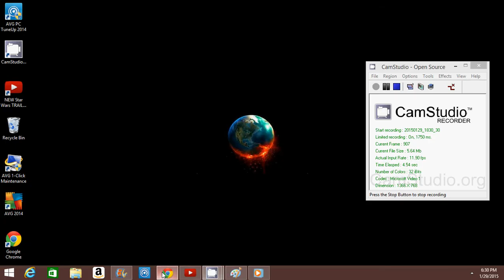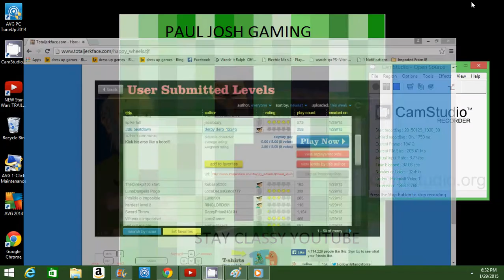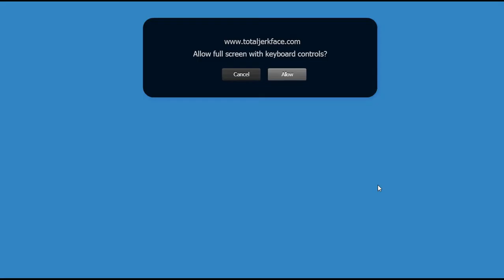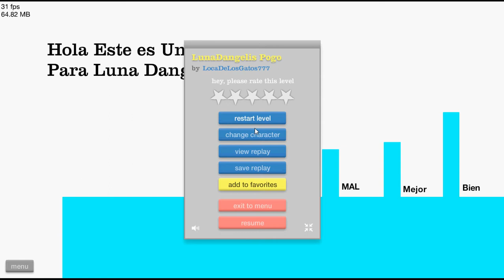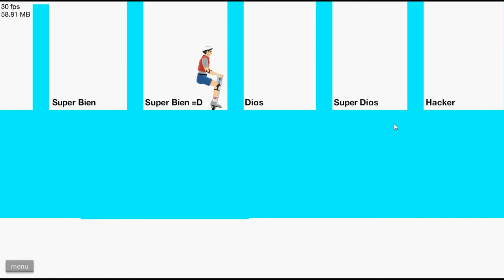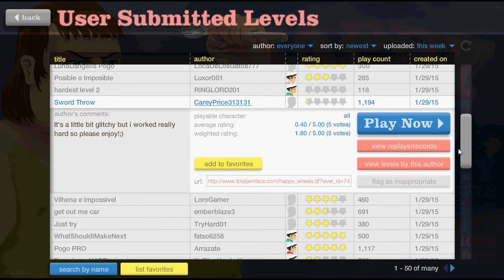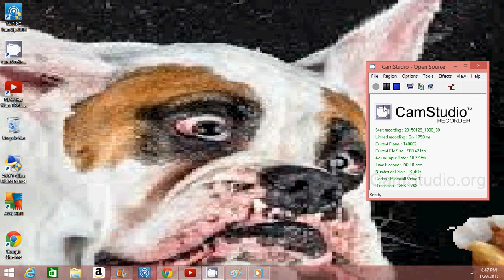paul josh gaming Happy wheels ep 1